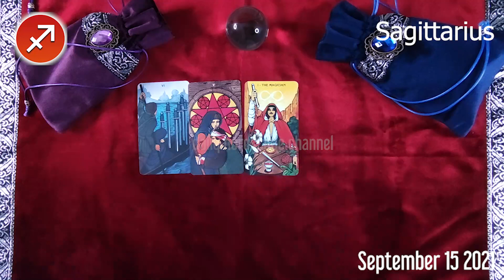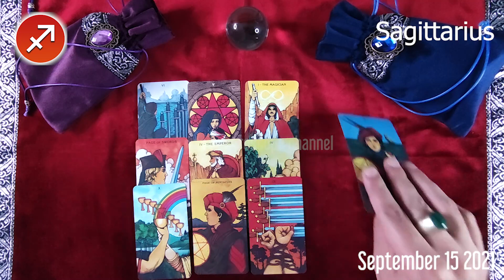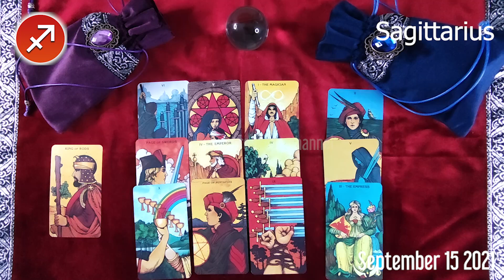❤️ Sagittarius DAILY HOROSCOPE TODAY - September 15, 2021 🌞♐️ FREE TAROT READING for SAGITTARIUS 💫⭐️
Sagittarius Horoscope September 15, 2021
Daily horoscope Sagittarius 15 September 2021
Horoscope Sagittarius September 15, 2021